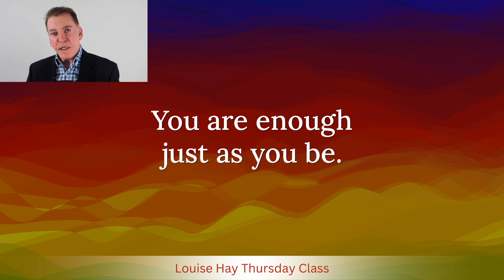Mirror Of My Soul poem